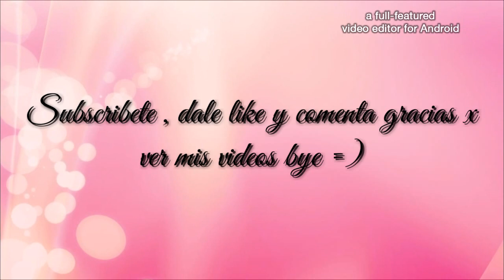ACRILICAS CON FLORES TURQUEZA 💖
🌼x su apertura de su canal espero les guste🌼